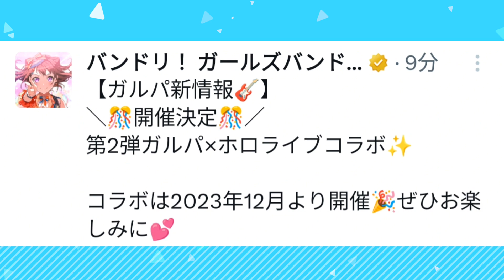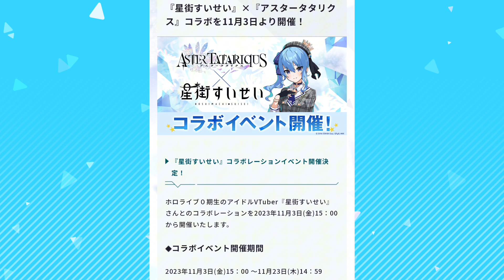【解説】ぷにぷに✕ホロライブコラボ第3弾が2023年内に来ない可能性が高い件について解説します